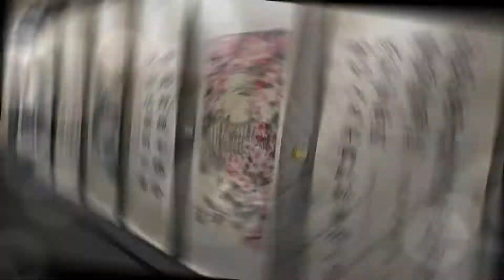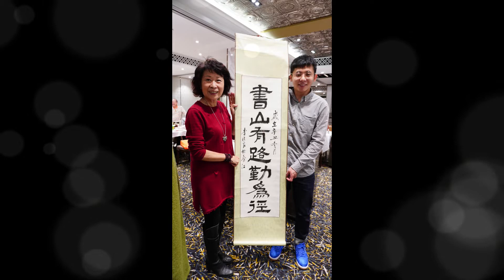金光書畫精品薈萃 相片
香港國際藝術家聯盟總會
主辦
金光書畫精品薈萃
2021 Jan 01